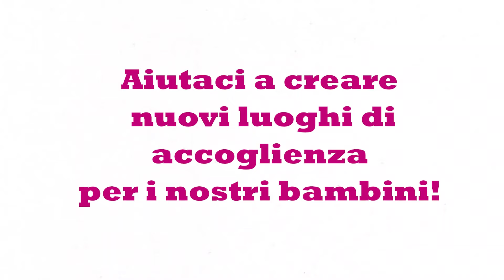Fondazione Santobono Pausilipon - Aiutaci a creare nuovi luoghi di accoglienza per i nostri bambini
Aiutaci a creare nuovi luoghi di accoglienza per i nostri bambini